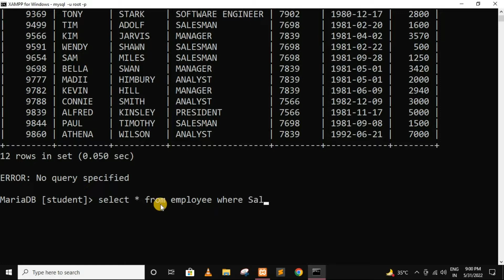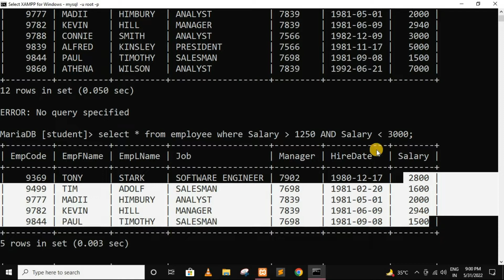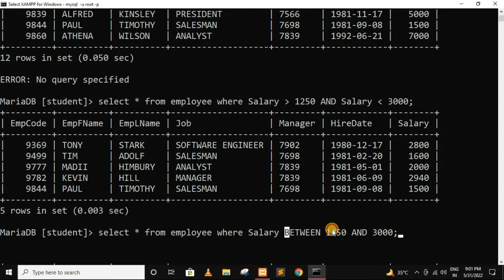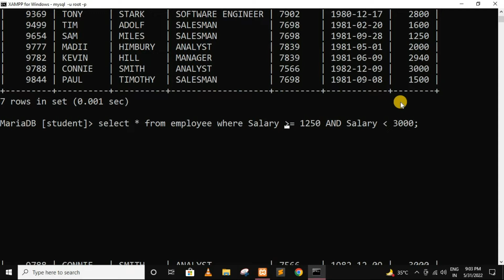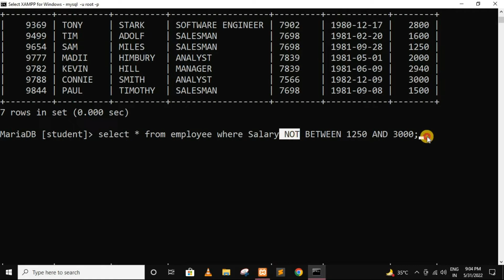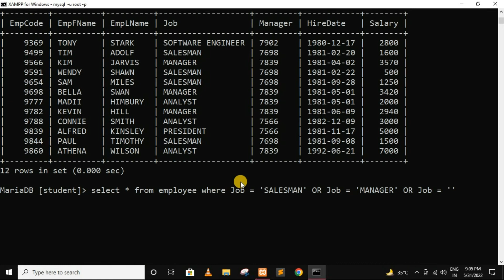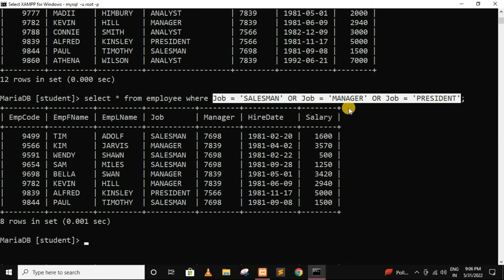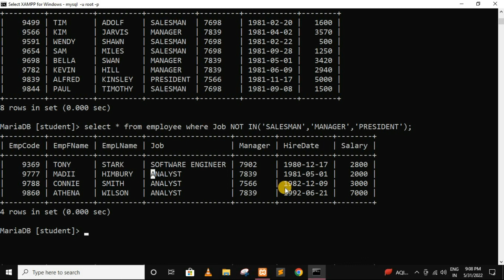BETWEEN/NOT/IN operators in MySQL in Hindi - 23 | MySQL Tutorial for beginners in hindi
Hello guys!!...Welcome to Heavy coding In this tutorial, i will teach you about BETWEEN/NOT/IN operators in MySQL in Hindi

between operator in mysql
not between operator in sql
where not in mysql
mysql not in subquery
not in mysql
explain the between and not between operator in sql
mysql between vs greater than
mysql not like